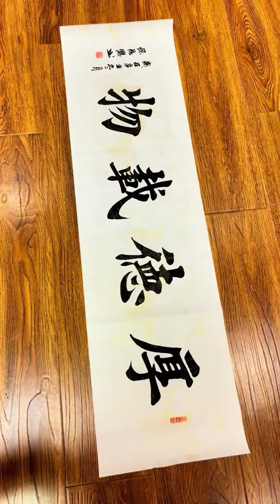天行健 君子以自强不息地势坤 君子以厚德载物。书法